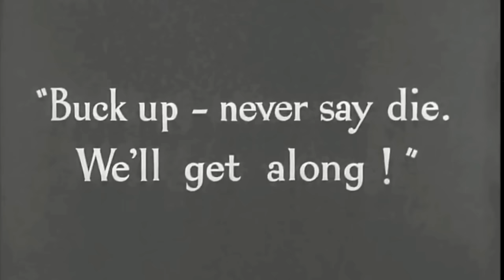Silent Killa Joint - Think Feel Pt.2 (Official Music Video)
From 9Castle G
Track by ききょう

Suicide return MixTape - Mixed by DJ RYO
/ Silent Killa Joint

仲間、勘ぐり、暴力、しがらみ、金と時間の天秤
己の精神と肉体のギリギリの中から叩き出した
思考を消えた仲間、DJ RYOと共同制作でDrop
独特のリズム感と唯一無二のフローは
音源で際立つが、LIVEでのパフォーマンスは
まさに、縦揺れClassic Hiphopの権化である。
街に色濃く息吹を残し行くHiphop Rapper
Silent Killa Jointの重心を低く置くその活動内容に
2016年、ヘッズ達には驚いてもらおう。

LIVE, DUB, 客演、他の仕事は、
まで御願いします。

Silent Killa Joint. 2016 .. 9Castle//:002